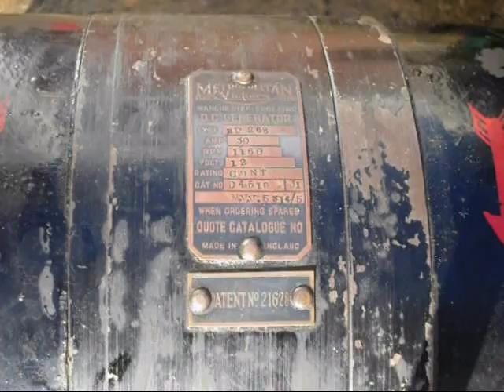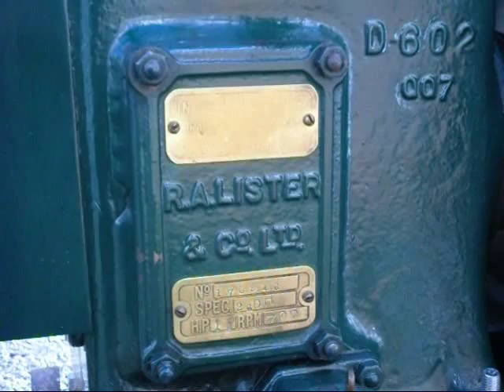Lister D type - Generating Electricity -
Hi all,

Here is a my 1941  R.A Lister  "D" type  petrol stationary engine driving my 1937 Metropolitan Vickers 12V Dynamo. The engine is running much sweeter now for a new spark plug.

It is powering five 6V bulbs with ease. Listen closely when I drop the switch and you will hear it load up the generator.

Engine Specification: Made in 1941 by R.A Lister & Co. Ltd of Dursley England and used to power an Alfa Laval milking set until 1970. It has a 3" bore and stroke and a single piston with overhead valves. It produces 1.5HP at 700RPM.

Dynamo Specification: Made by Metropolitan Vickers of Birmingham in 1937 and produces 12V at 1160RPM (I can get more at higher speeds) and produces 30AMPS. I have got it powering five 6V bulbs wired in series to an old ceramic "Clunk" switch.

I am going to build a control board and light board as soon as I have the wood.